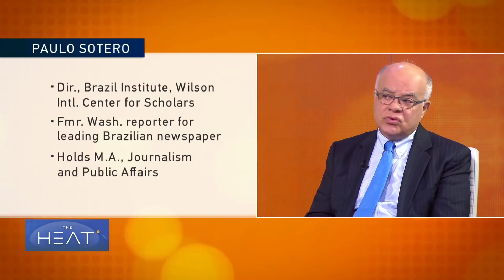The Heat: Brazil's President-elect Jair Bolsonaro Pt2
To discuss all of this: Felipe Moura Brasil is a journalist and author in Rio de Janeiro. Andrea Murta is the director for North America at Jota News. Thiago de Aragao is the director of strategy for Arko Advice and editor of the podcast Brazil Politics. Paulo Sotero is the director of the Brazil Institute at the Woodrow Wilson International Center for Scholars.